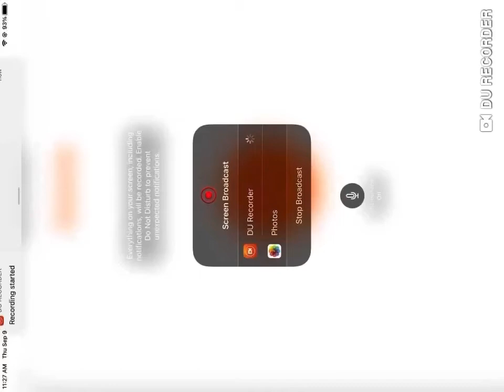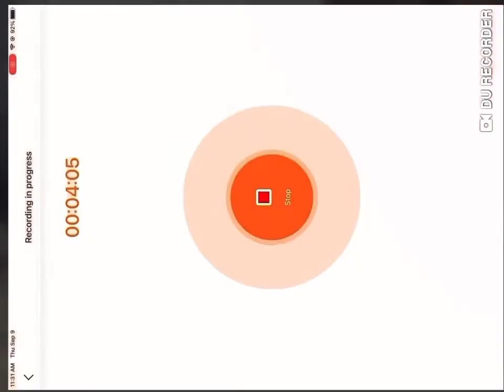Darth Jar Jar